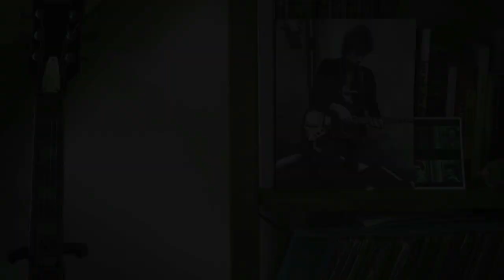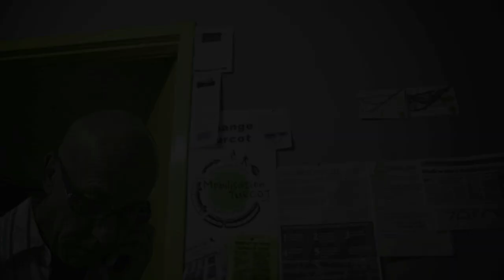Michel et Lauraine #359 - Le 780 2/10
Michel et Lauraine occupent l'appartement 359 du 780 Saint-Rémi . Avant la fin 2012, le bâtiment sera rasé pour céder la place à une nouvelle bretelle de l'échangeur Turcot. Une centaine de locataires devront être expulsés.